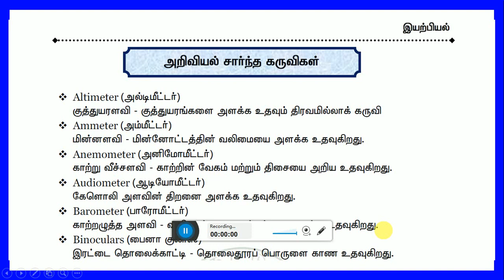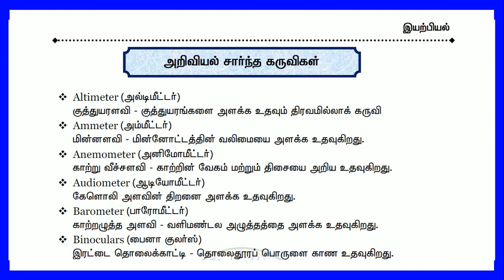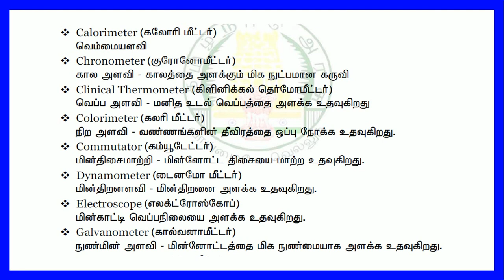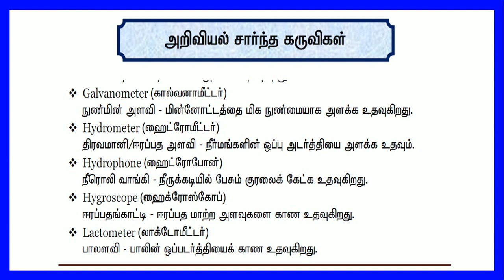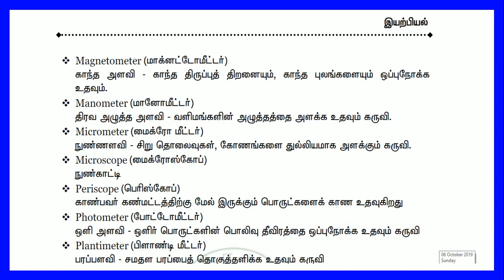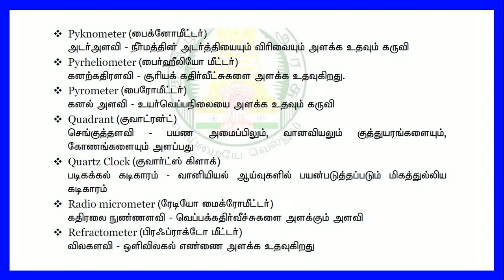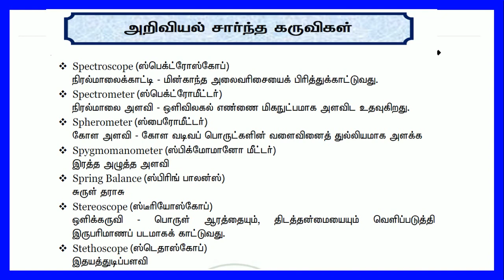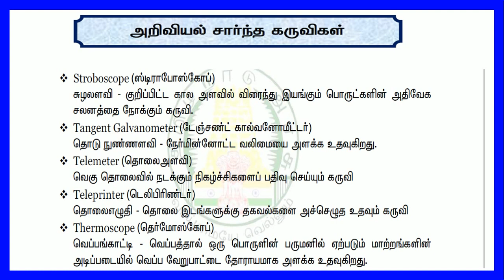TNUSRB 🔥 TNPSC EXAM அறிவியல் கருவிகள்